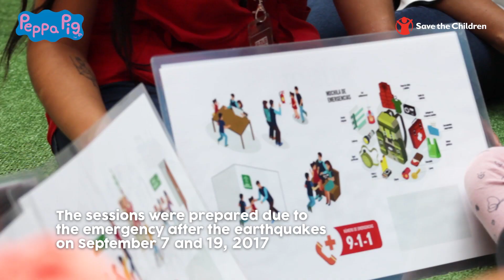Save the Children & Peppa Pig